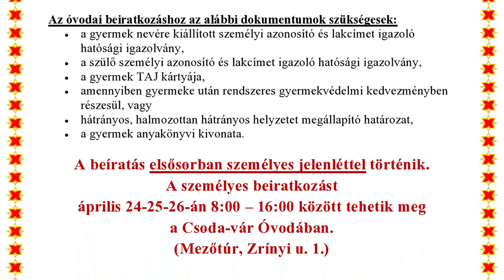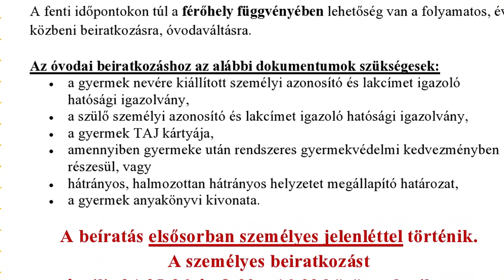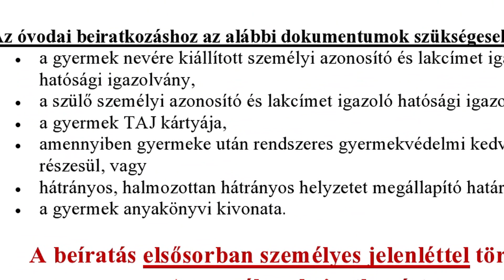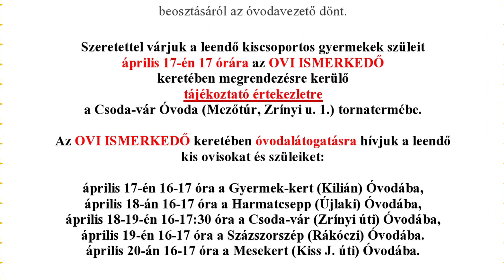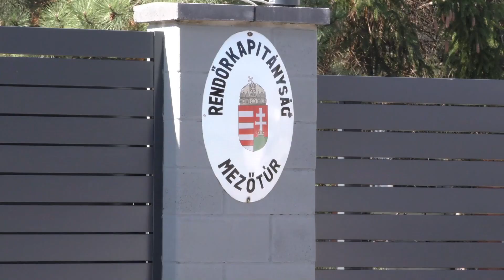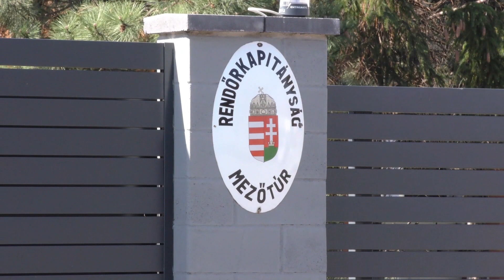Túri Hírmondó Híradó 2023 04 12